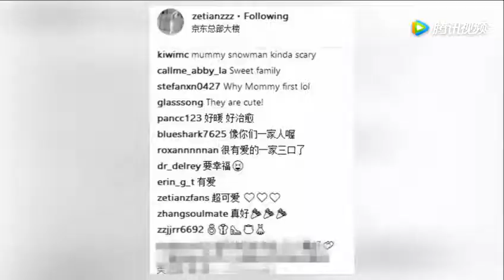章泽天晒一家三口显心理状态 原来她心中刘强东这样